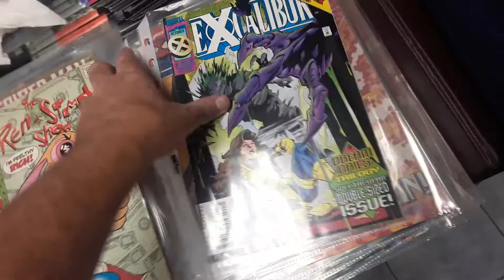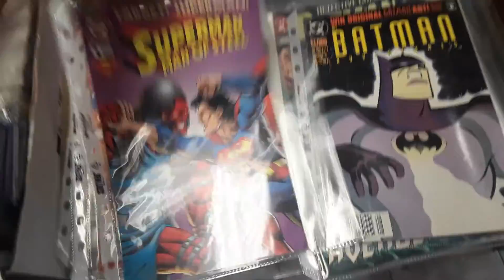Zonks Pop Culture World Trade Ins 10/26/22 Comics Funko Pops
SMZ30